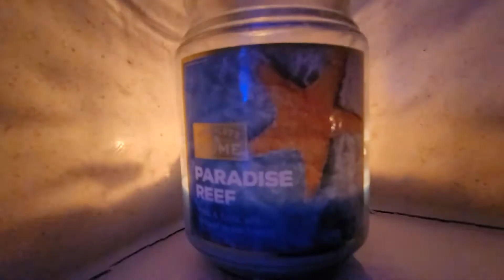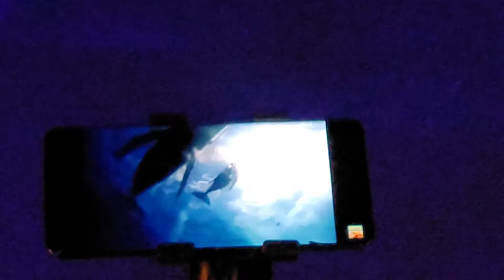Tony Zen Spa Relaxation Meditation Peaceful Mind Musical Tropical 2020